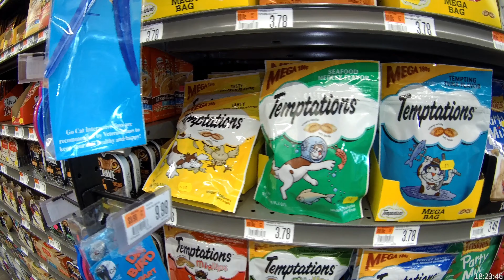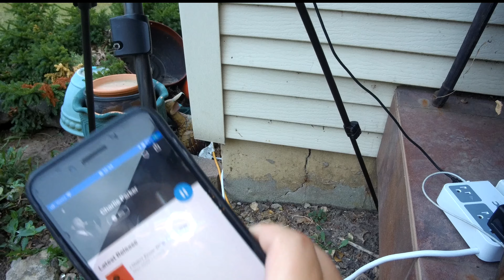20200824 to 20200830 BRD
@Stella Svoboda

Hi, I love to travel.  I travel about the United States in a 2007 Winnebago Itasca Navion RV with my family.  We love exploring and finding new adventures.  Sometimes we travel overseas to the Philippines or to Europe where we have family.  We also love to travel by rail via Amtrak and other Train services when we can.  We are roadies exploring the American Road and history.  We have traveled many times up and down Route 66.  We have explored many other roads such as the Lincoln Highway and the Jefferson Highway.  We love meeting interesting people, sharing stories and seeing new places.  When not traveling I vlog about my daily existence and I love showing off my hometown of Kansas City and the many people, places and experiences that can be found here.  I also attempt to time lapse every day using my dash camera.  So our motto is Travel America's Backroads, It's where You'll Find US!